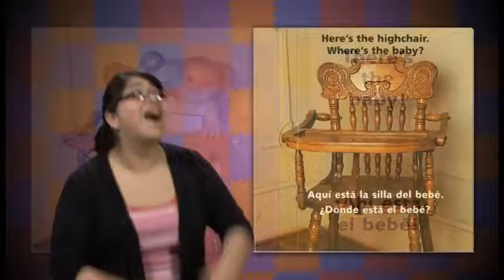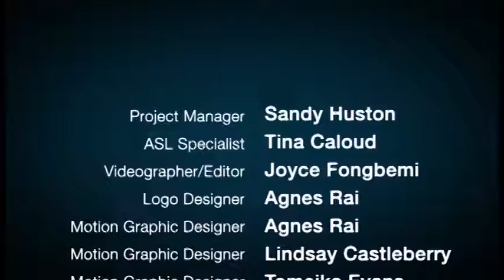Where's the Baby?/¿Donde Esta el Bebe? by Cheryl Christian (Spanish)